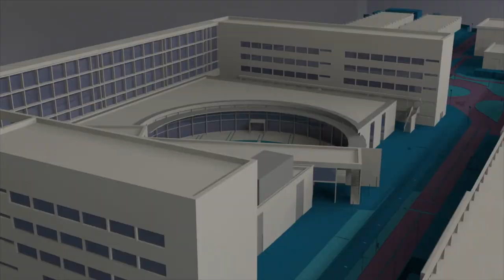III Jornada de Ciberconcienciación UPV - Noticia @UPVTV, 15-11-2019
Estamos regalando nuestra seguridad. Es la afirmación del coronel del Ejército del Aire Ángel Gómez de Ágreda, que ha participado en la III Jornada de Ciberconcienciación que se ha celebrado en la Universitat Politècnica de València. El encuentro, que ha inaugurado el rector de la UPV, Francisco Mora, ha sido promovido por la Delegación de Defensa. Ángel Gómez de Ágreda es el autor del libro “Mundo Orwell: Manual de supervivencia para un mundo hiperconectado”.